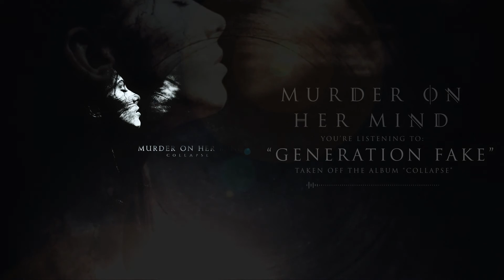Generation Fake // Murder On Her Mind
Brand new EP "Collapse"  OUT NOW!!